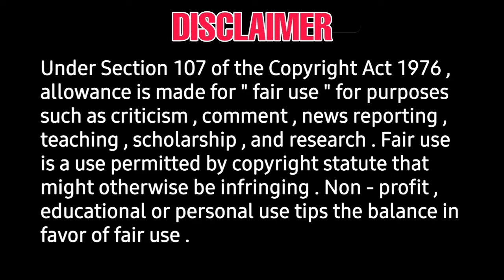Pothi Pothi Valatha Pulla - Lyric Video Review & Reaction,Varalaru Mukkiyam,Jiiva,Benny,Shaan Rahman